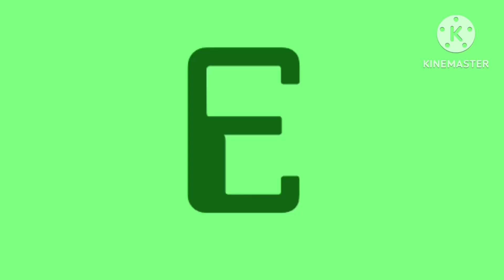17 August BE 2567